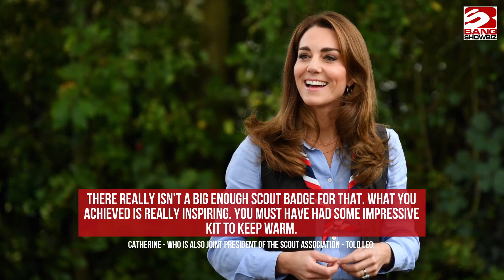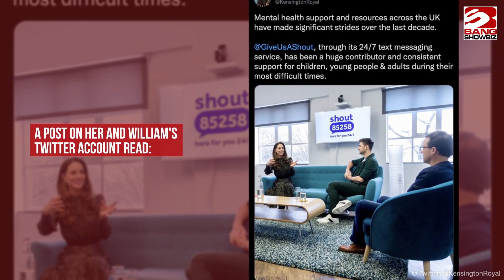Duchess Catherine praises 'inspiring' teenager who camped in garden for whole year to raise money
Catherine, Duchess of Cambridge, has praised an "inspiring" teenager who camped out in his garden for a whole year.
The 40-year-old royal paid a visit to Shout in London on Wednesday (26.01.22) to mark the mental health text service reaching more than one million conversations with those in need since its launch in 2019, and among the volunteers she met was 13-year-old boy scout Leo Street, who slept outside in a hammock under a heavy-duty tarpaulin in temperatures as low as -5° to raise more than £8,000 for the support line.
Catherine - who is also joint president of The Scout Association - told Leo: "There really isn’t a big enough Scout badge for that.
"What you achieved is really inspiring. You must have had some impressive kit to keep warm."
Catherine was also shown a demonstration of how the platform works before she spoke with the volunteers and heard how there is an urgent need for more people to get involved as, since the start of the COVID-19 pandemic, use has surged by 140%, with children as young as 13 and under accounting or 8% of their texts.
The duchess - who launched Shout with her husband, Prince William, and her brother-and-sister-in-law, the Duke and Duchess of Sussex through their 'Heads Together' initiative in 2019 - later praised the work of the "incredible" volunteers.
A post on her and William's Twitter account read: "Having met some of the incredible volunteers today to hear their stories and see how they facilitate conversations, it's obvious how their empathetic approach helps people feel safe, calm and listened to.
"Mental health support and resources across the UK have made significant strides over the last decade. @GiveUsAShout, through its 24/7 text messaging service, has been a huge contributor and consistent support for children, young people & adults during their most difficult times."
William revealed in June 2020 that he had secretly volunteered for the service.
He told a group of Shout's volunteers: "I'm going to share a little secret with you guys, but I'm actually on the platform volunteering."
Those texting in to the crisis line would not know they are talking to the future King of England as, like all other volunteers on the service, William uses a pseudonym.